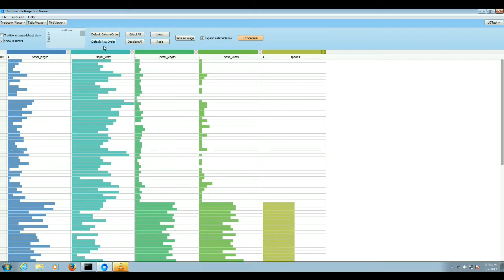MPViewer Feature Default Column/Row Folder (deutsch)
Sie können die Ansicht der Sortierung für alle Spalten und Zeilen über diese Buttons zurücksetzen